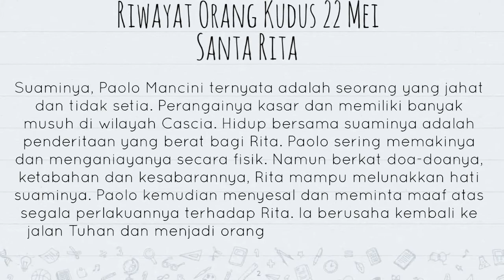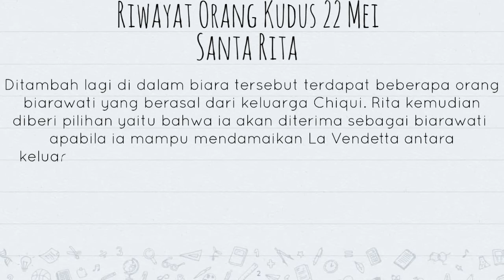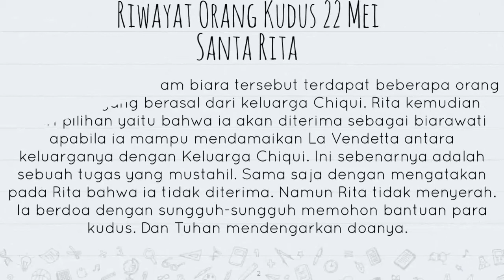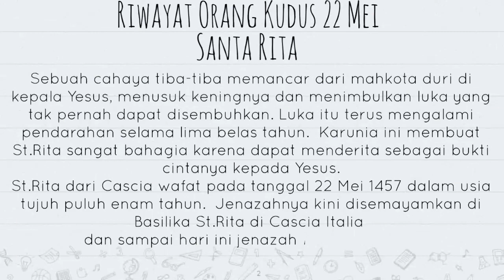PELINDUNG DARI MASALAH PERKAWINAN DAN PELECEHAN - SANTA RITA | Riwayat Orang Kudus 22 Mei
Perlindungan lain:
Para ibu;
penyakit;
luka;